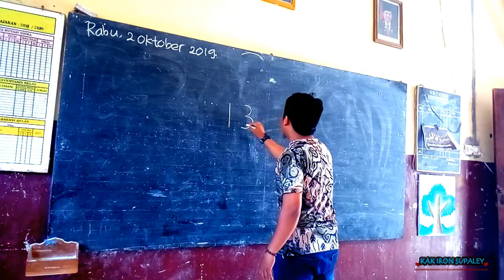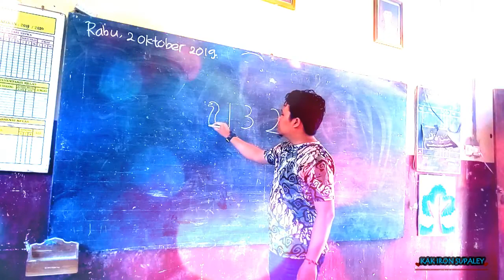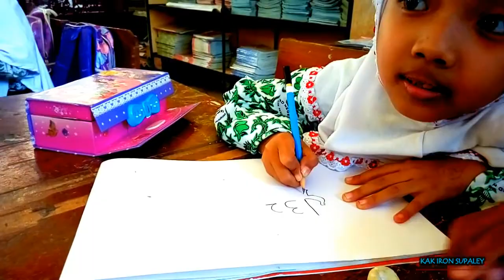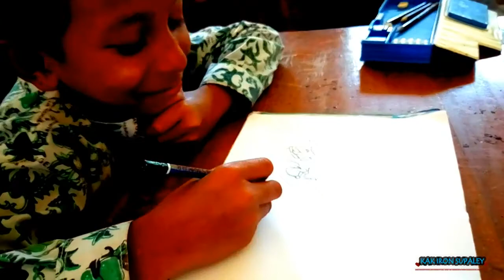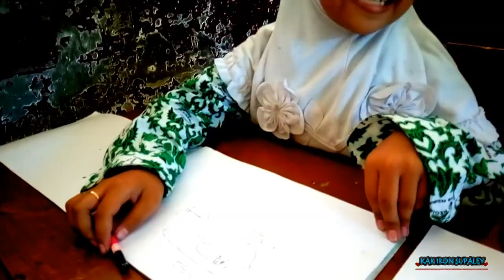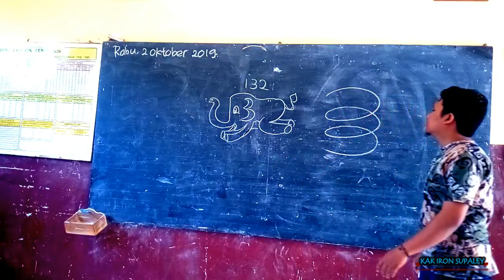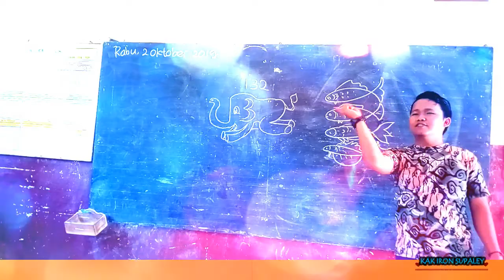BELAJAR MERUBAH ANGKA MENJADI GAMBAR BERSAMA KELAS 2 SD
KALI INI KAK IRON AKAN MEMBAGIKAN VIDEO TENTANG BELAJAR MENGGAMBAR BERSAMA KELAS 2 SD
DI CHANNEL KAK IRON KALIAN BISA MELIHAT VIDEO CARA MELUKIS , CARA MENGGAMBAR, DAN CARA MEWARNAI
TERIMAKASIH
SEMOGA VIDEO YANG KAK IRON BAGIKAN BERMANFAAT UNTUK KALIAN SEMUA